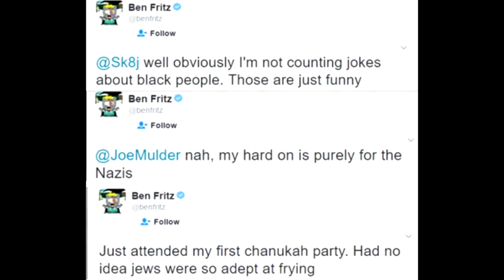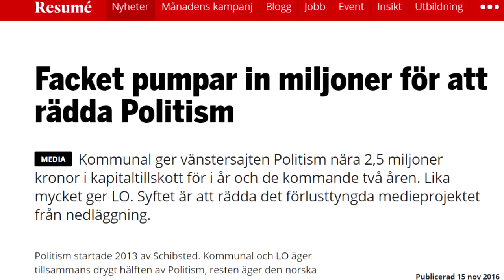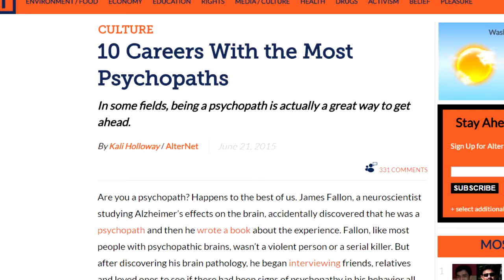Hey PewDiePie : Welcome to The Culture War!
Pewdiepie makes jokes about jews. Media accuses him of antisemitism and tries to label him nazi racist antisemite. Completely backfires and accidentally .

This video asks the question if the article from the Wall Street Journal (WSJ) was a deliberate attack to inflict economic damages on PewDiePie, but more .

The unofficial ambassador of Sweden. Or SJWeden, since Sweden is what Tumblr would look like if it were a country. I make videos in both English and .